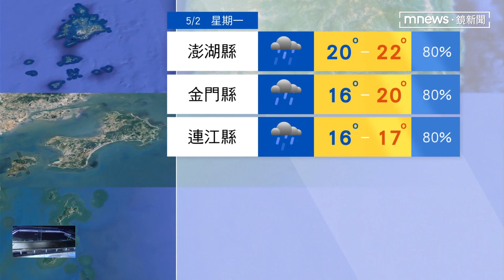東北風增強！ 中部以北濕涼整天20度以下｜鏡新聞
東北風增強！中部以北濕涼整天20度以下，今(2日)水氣最多！基隆北海岸、台北山區大雨特報，南方雲系+東北風，中部以北陰雨，低溫15度，攜帶雨具！全台局部大雨，近山平地感受濕冷。強風特報！台南以北、恆春、東南部、離島9~10級風，週二下半天北部雨趨緩 南部仍有局部雷雨，長袖先別收！週二前濕涼，週三起東北季風減弱，容易下雨的一週！氣溫先涼後舒適「局部雨勢大」，週三起氣溫逐日回升，北部28度、中南部30度，今雨彈炸全台，北海岸、大台北山區「大雨」。